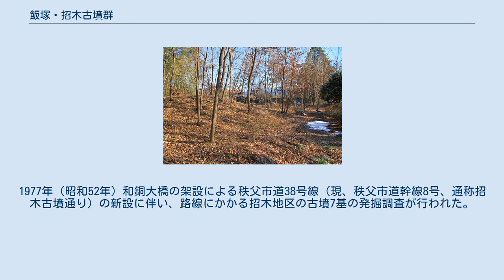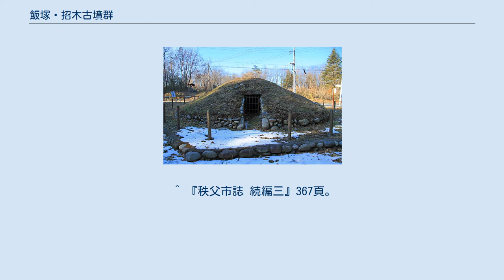飯塚・招木古墳群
飯塚地区（2015年1月） 飯塚・招木古墳群（いいづか・まねきこふんぐん）は、埼玉県秩父市寺尾にある群集墳。
 荒川左岸の寺尾の河岸段丘上、飯塚地区に73基、招木地区に53基の古墳が展開する秩父地方最大の群集墳である。
径5〜27メートル、高さ1〜4メートルの円墳で構成されるが、方墳が存在する可能性もある。
1977年（昭和52年）和銅大橋の架設による秩父市道38号線（現、秩父市道幹線8号、通称招木古墳通り）の新設に伴い、路線にかかる招木地区の古墳7基の発掘調査が行われた。
その内の1基である89号古墳が市道脇に移築復元されている。
石室は玄室の控え積みを強固にし、周列石を2、3列巡らす児玉地方でよく見られる築造方法がとられている。
埴輪が出土せず、副葬品も乏しいことから7世紀後半から8世紀前半にかけ、郷戸主層が築造した古墳群であるとみられている。
 ^ 石碑『飯塚・招木古墳群』（1979年3月1日、埼玉県教育委員会・秩父市教育委員会）より（2015年1月20日確認）。
 ^ 『秩父市誌 続編三』367頁。
 ^ a b 現地案内板『古墳復元について』（1982年3月30日、秩父市教育委員会）より（2015年1月20日確認）。